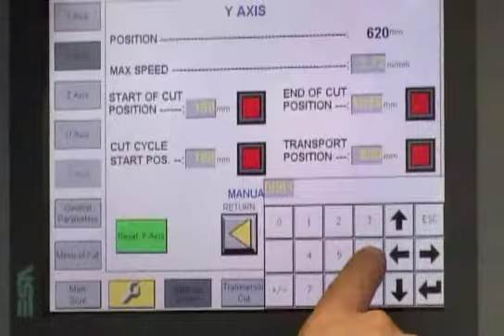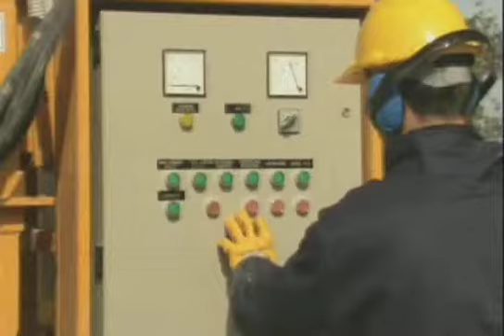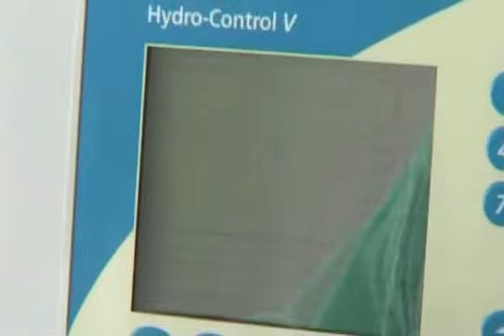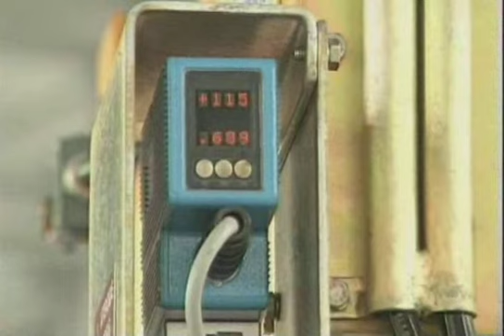(ru) Nordimpianti, "Т" - ­"I" ОБРАЗНЫЕ БАЛКИ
Железобетонные Изделия "Т" -  ­"I" ОБРАЗНЫЕ БАЛКИ